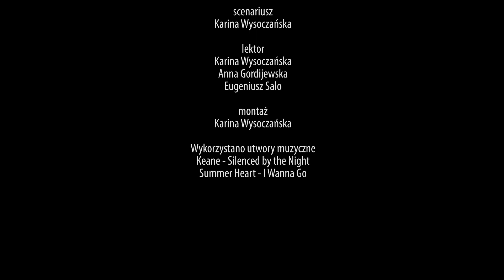Piesza pielgrzymka Pokoju i Pojednania do Matki Bożej Bołszowieckiej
Pielgrzymi ze Lwowa, Iwano-Frankiwska (d. Stanisławowa), Śniatynia, Kamionki Buskiej, Tarnopola i Stryja przeszli w pieszej pielgrzymce Pokoju i Pojednania do sanktuarium Matki Bożej Bołszowieckiej. W tym roku połączyła ich wspólna intencja – modlili się o pokój na Ukrainie.

Kurier Galicyjski TV 2022